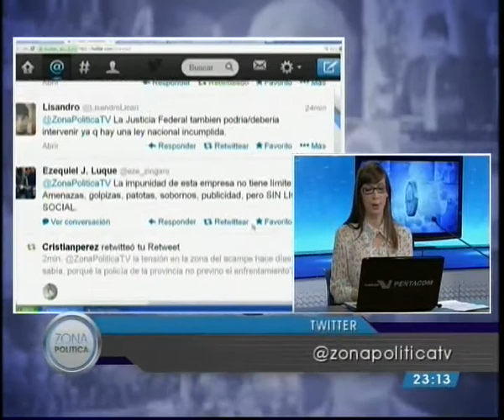Zona Política (Parte II) 02/12/13